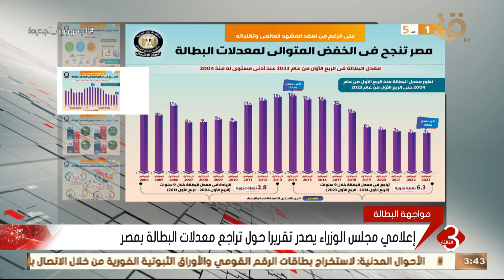نشرة الثالثة | مصر تنجح في الخفض المتوالي لمعدلات البطالة رغم تعقد المشهد العالمي